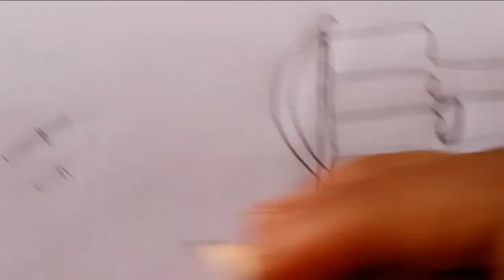republic day drawing, republic day drawing easy, republic day drawing poste,